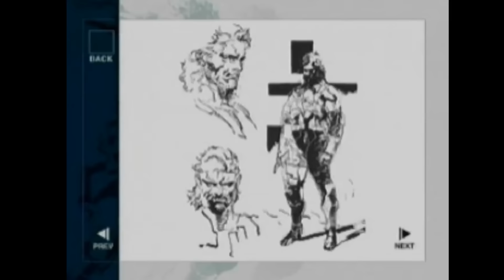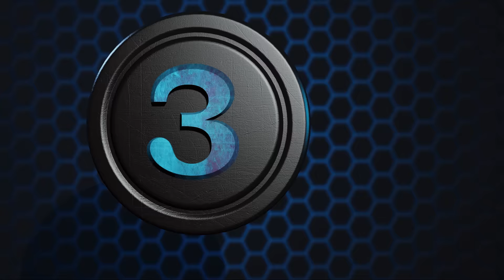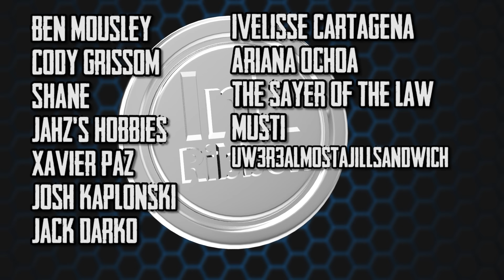Top 10 Metal Gear Solid 2 Secrets and Easter Eggs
This has been a video I wanted to make for a long time but I'm so happy to finally talk about this legendary game! And a HUGE thank you to my Patron Cristian Merola for helping me get the game running smoothly!